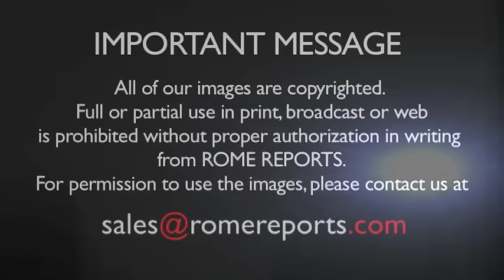Cardinal Franciszek Macharski, Karol Wojtyla's successor in Krakow, dies at age 89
August 2, 2016. The former Archbishop of Krakow met with Pope Francis in Poland last week.